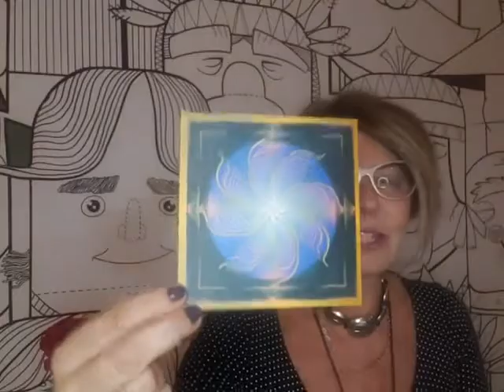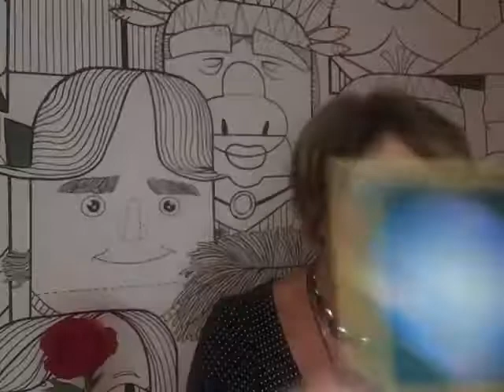#1029 - Como Destravar a Vida entrando no Fluxo do Universo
Conversando sobre "Como Destravar a Vida entrando no Fluxo do Universo" - Com Cris Meinberg - Conversando sobre Espiritualidade e Vida - Rádio Cotia